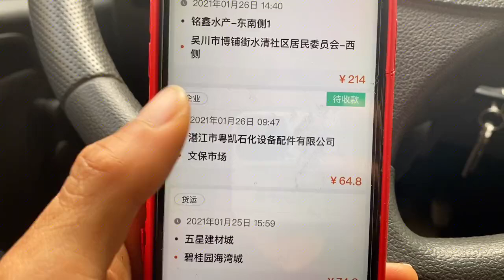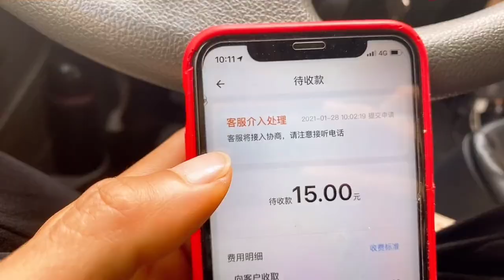如果你也有超时费客户还没给，那来看看客服是怎么帮我们催的